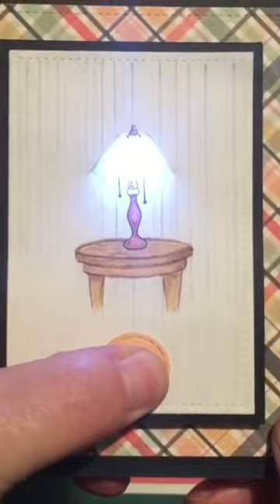Who doesn’t love a magical light-up greeting card?